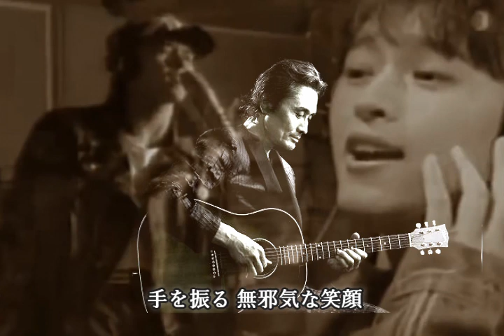織田哲郎×上杉昇×宇徳敬子 - OH SHINY DAYS【MIX】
※オリジナルVer.のカラオケに織田哲郎さんのボーカルをミックスさせてみました♪